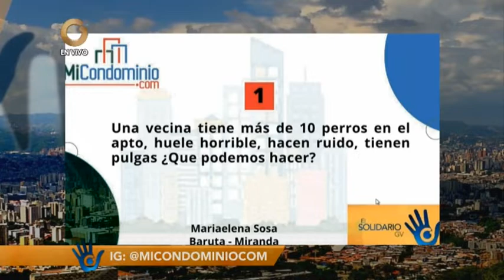Una vecina tiene más de 10 perros en el apartamento y huele horrible ¿Qué podemos hacer?